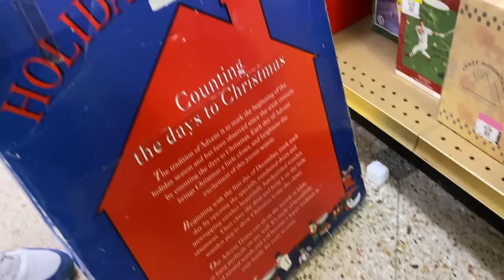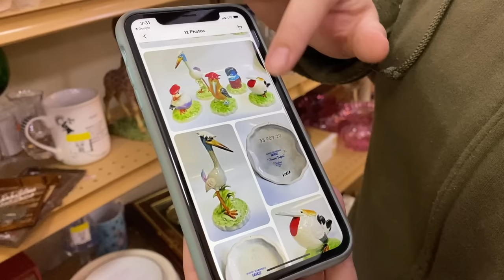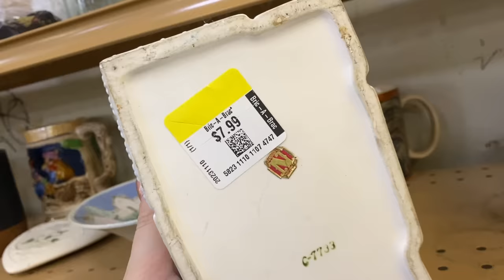BACK To BACK FINDS At The Thrift Store! Vintage Christmas Scores!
Whatnot Sale tonight at 7:00pm est! Sign up using the link below and  receive a $15 credit towards your first purchase!

07950
Pumpkin Patrol Gear 2023 is available at shinybritedoggo.com

Quantities will be extremely limited, and once they're sold out, we won't be getting any more.

Out on pumpkin patrol? Tag us!
@ shinybritedoggo
@ pumpkinpatrol